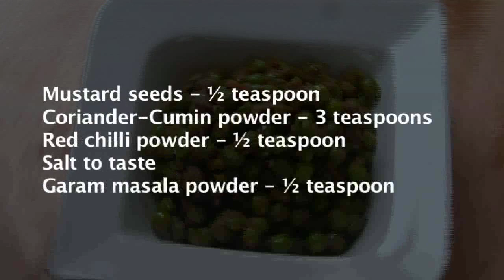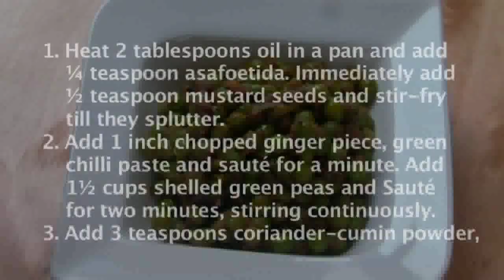Vatana nu Leelu Shaak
A typical Gujarati dish made with Peas